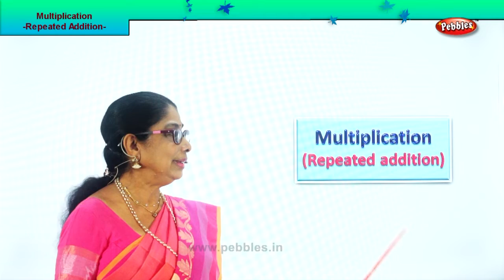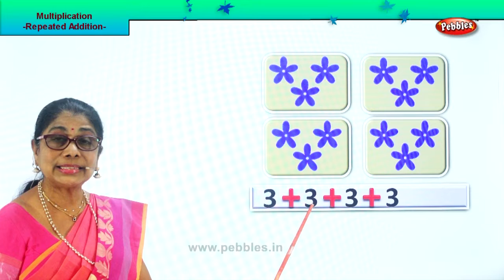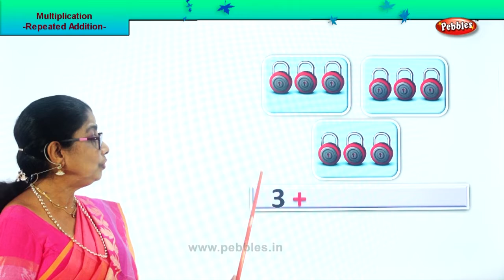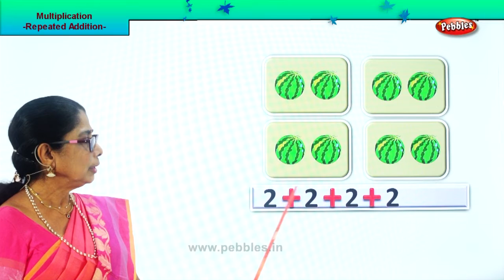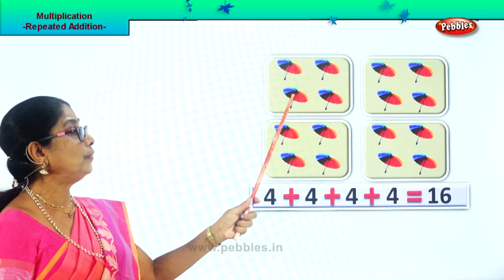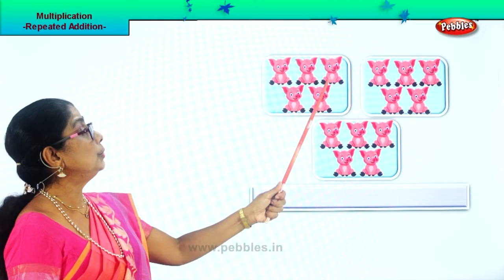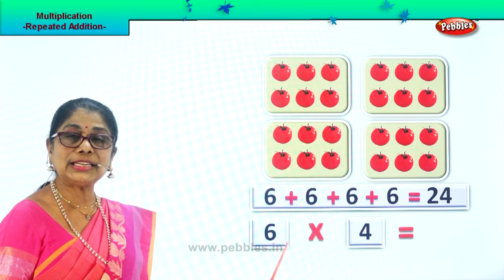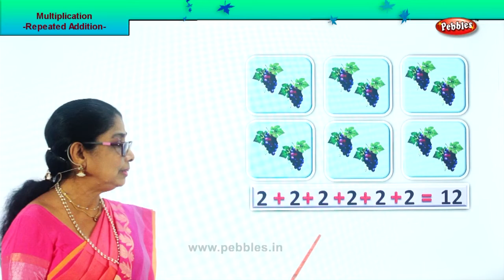2nd Std Maths | Multiplication is repeated addition | Mathematics Class -2 | Maths Part-181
2nd Std Maths | Multiplication is repeated addition | Mathematics Class -2 | Maths Part-181